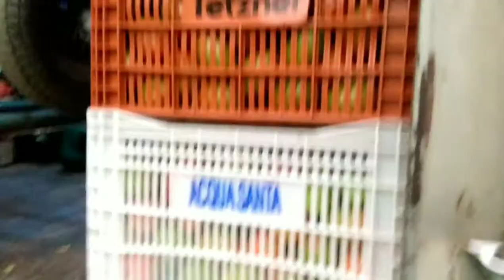primeiro vídeo do canal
vlog do meu trabalho